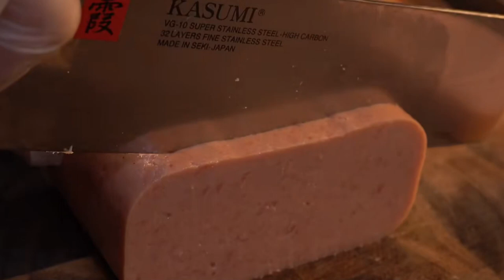What boyfriend wouldn't make potato chip rice balls for his girlfriend Nanboku Gomi